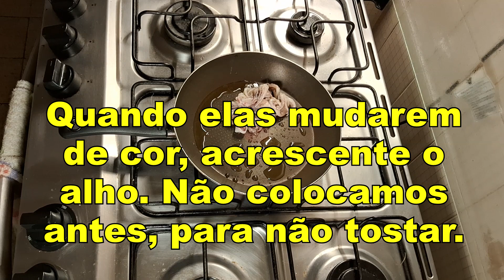LULA E MEXILHÃO SALTEADOS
Receita de Lulas e Mexilhões Salteados

A alta gastronomia também pode ser feita em casa!
Basta seguir as intruções no vídeo, para receber os aplausos dos convidados!

RECEITA ESTIMADA

300g de patinhas de lula;
300g de mexilhão;
2 dentes de alho;
30g de manteiga;
páprica doce;
Cheiro verde;

* Refogue as patinhas de lula;
* Acrescente o alho;
* Acrescente o mexilhão;
* Coloque o sal;
* Acrescente a manteiga, a páprica e o cheiro verde;

Viu como é fácil?

Para mais detalhes, assista o vídeo!